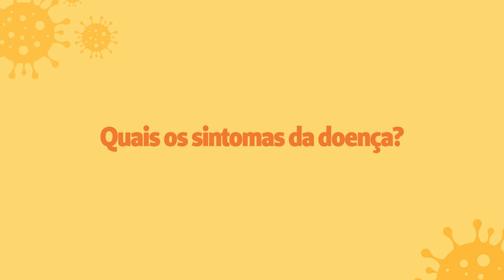Monkeypox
Apesar do nome, a transmissão da doença que, inicialmente ficou conhecida como “varíola dos macacos”, não está associada aos primatas, segundo a Organização Mundial da Saúde e a Sociedade Brasileira de Primatologia.

Na maioria dos casos, ela não traz consequências graves ao paciente. No entanto, é preciso saber como evitar o contágio, e para isso, a infectologista e coordenadora do Serviço de Controle de Infecção Hospitalar do nosso hospital, Dra. Haydée Marina do Valle Pereira, esclarece as principais dúvidas. Confira!